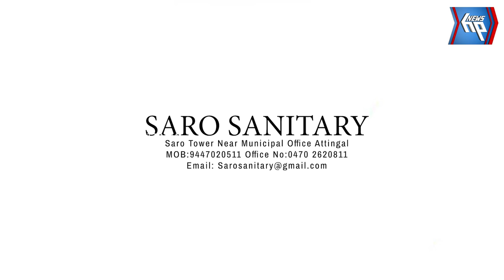ആറ്റിങ്ങൽ ബാർ അസോസിയേഷൻ ഓണാഘോഷപരിപാടികൾ ഗംഭീരമാക്കി